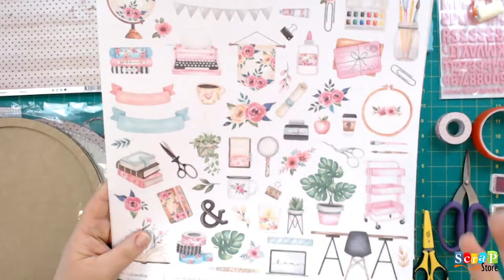Live 52 - Scrap Decor